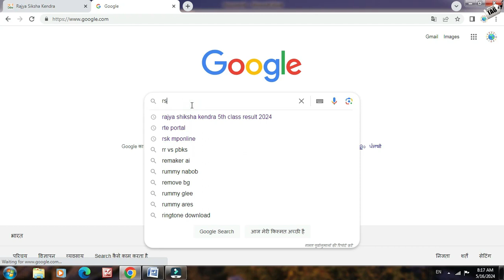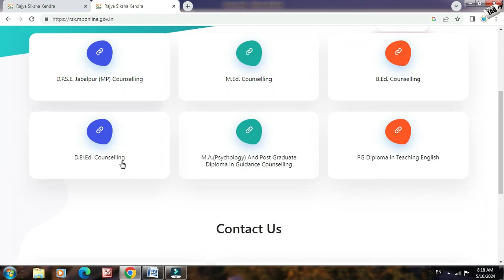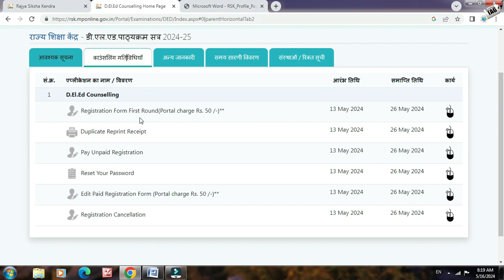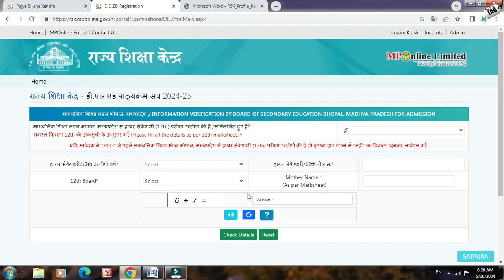mp deled admission 2024 | d.el.ed admission 2024 | counselling & choice filling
dosto agr aap bhi madhya pradesh ke niwasi hai or d.ed ka cource karna chahte he to aaj ki is video ko poora jarur dekhe dhanyawad.

instagra id - ransuahuofficiall